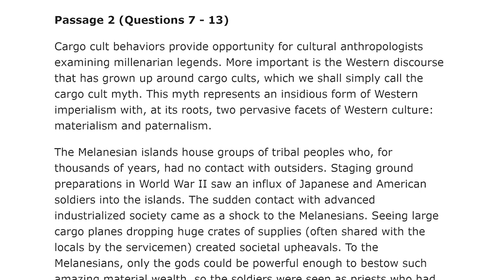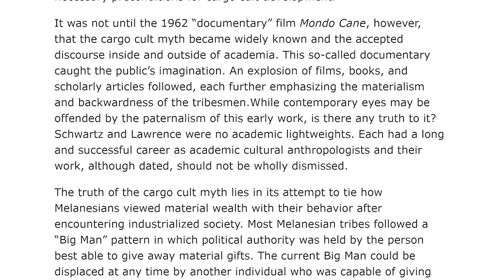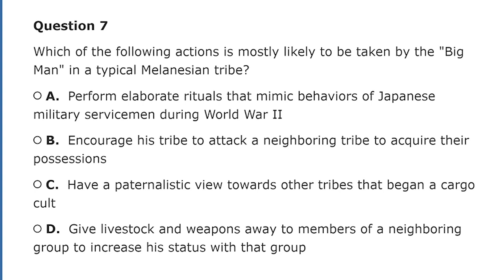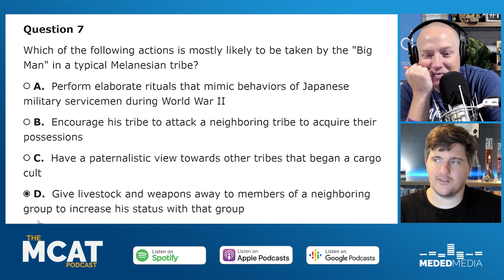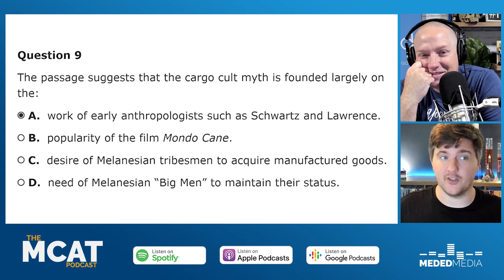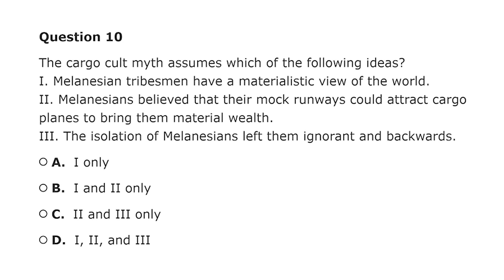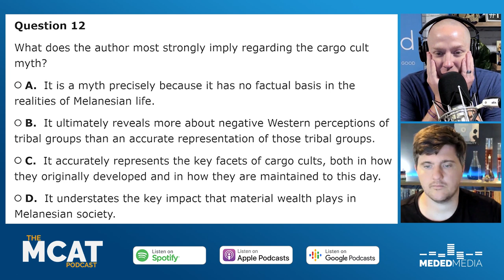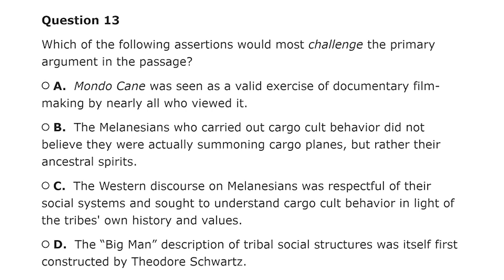Blueprint MCAT Full-Length 1: Passage 2 of CARS | MCAT Podcast Ep. 198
Get your FREE copy of Blueprint MCAT's Full-Length 1 to follow along: Go In the menu, click "MCAT," then "Free Resources." (That's an affiliate link, so if you end up making a purchase from Blueprint later on, I get a small commission at no extra cost to you.)

In this episode, Phil and I dissect the second CARS passage about materialism, imperialism and paternalism. We take a look at how to break down this passage.

If you want more help from Blueprint MCAT, check out my full review of their MCAT course